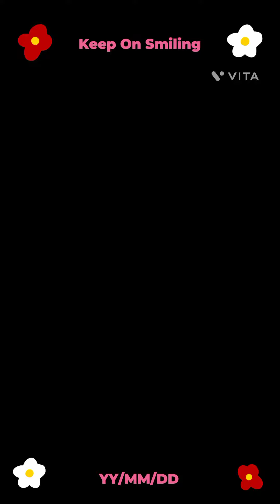ଷଣ୍ଢ ବାବା 🐂 ଖାଇଲେ କଣ 👈😱🤗🥰🙏🏻gomata